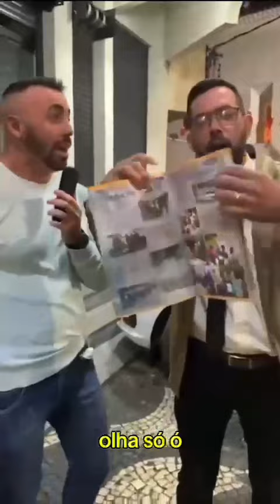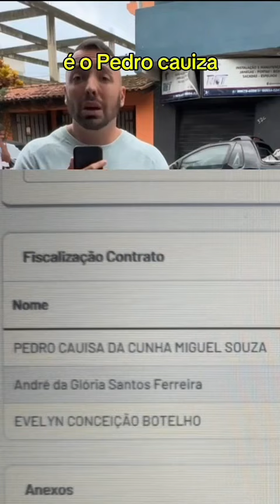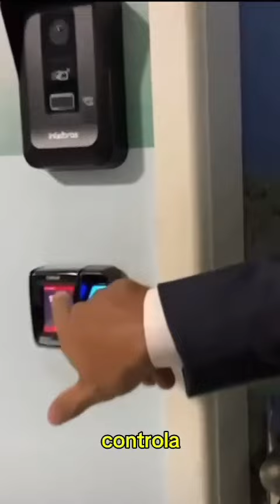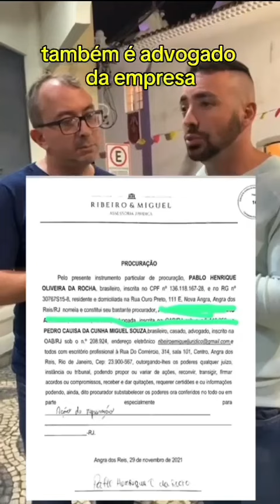😳💣 Treta entre Greg e Rubinho presidente da Câmara Municipal de Angra.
⚠️Mais uma “treta” em Greg Duarte e o Presidente da Câmara Municipal de Angra Rubinho Metalúrgico. Em pauta mais um contrato da casa legislativa da cidade. Clima ficou tenso!